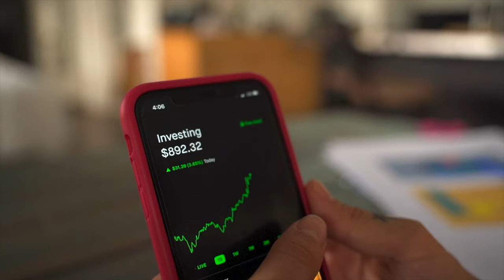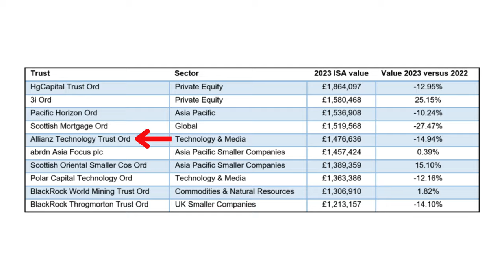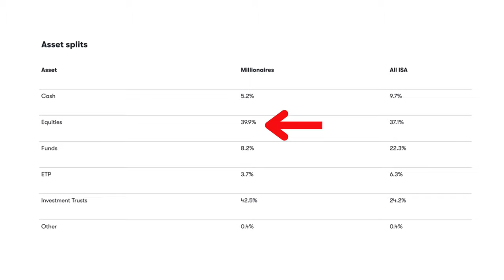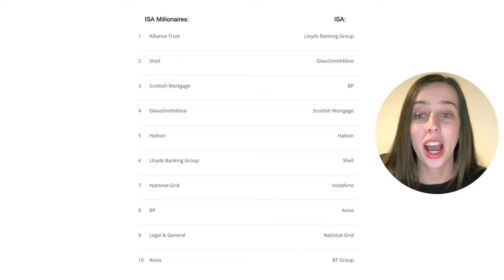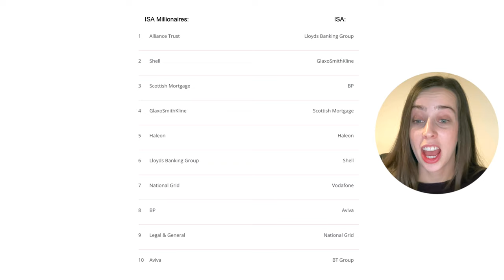The Portfolios Of ISA Millionaires | Not What You Think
What can we learn from the portfolios of ISA millionaires?

Time Stamps:
0:00 Intro
0:20 Cash
1:05 Reinvesting
1:27 Investment Trusts
3:09 Percentage Of Assets
5:12 Investment Strategy
6:14 Home Bias

Do you want to get a free share worth up to £100? Join Trading 212 Invest with my link, and we will both get free shares.
*This video should not be construed as investment advice. Investments can fall and rise. Capital at risk.*

Analyse stocks with Seeking Alpha - annual premium plan on sale for a LIMITED TIME for $99 for the first year instead of the regular $239! You will also receive your first 7 days for free!